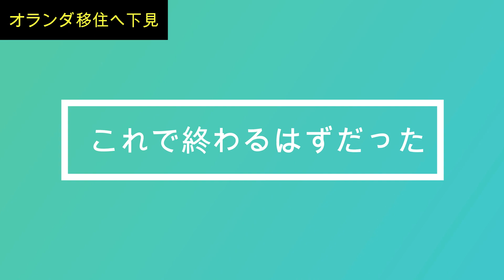オランダ移住下見 フランクフルトへ